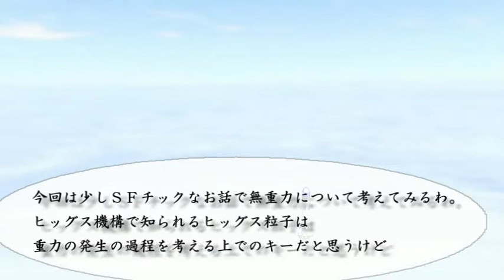スペース特集その14 無重力 ヒッグス粒子 と ボース＝アインシュタイン凝縮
スペース特集その14
無重力　ヒッグス粒子とボース＝アインシュタイン凝縮
無重力について考えてみました。
クラウドファンディングCamp Fireでの課題動画です。
少し遅れました。
支援者の方々ありがとうございました。